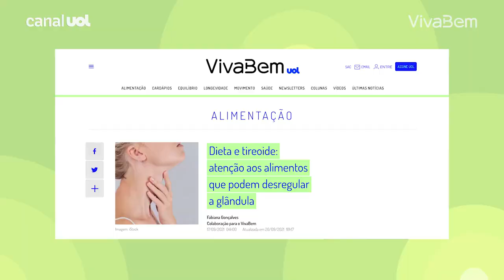Carla Diaz relembra diagnóstico de câncer e conta o que aprendeu com a experiência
Carla afirma que depois de tudo o que viveu com a doença, ela aprendeu a importância de se conhecer, prestar atenção no corpo, se cuidar e valorizar mais a vida.